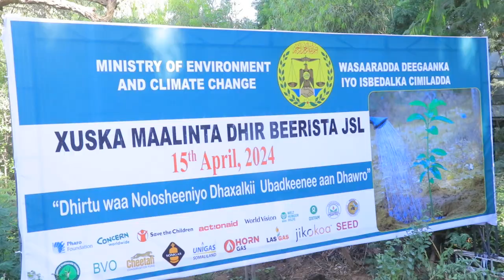1000 Geed ayaannu qaadannay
Shirkadda Telesom oo ballan qaaday in ay ka beerayso xarumaheeda oo dhan in ka badan 1000 Geed.